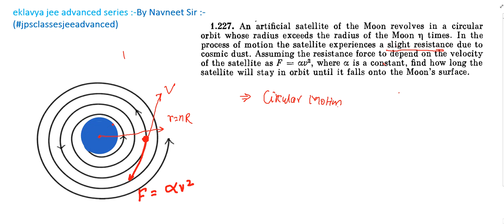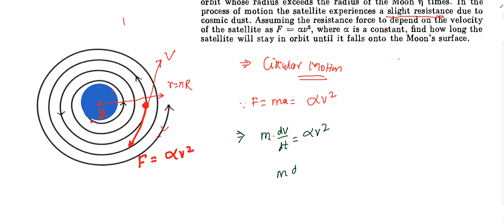An artificial satellite of the Moon revolves in a circular orbit whose radius | Irodov 1.227